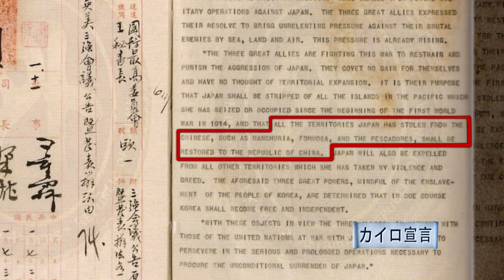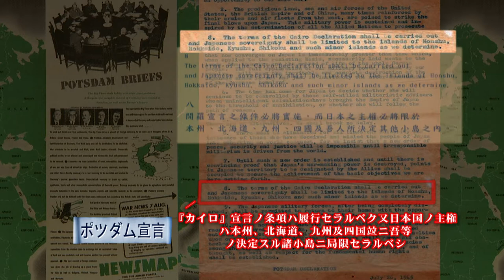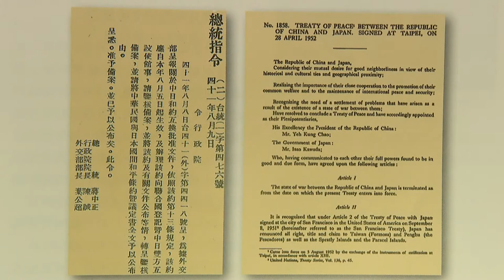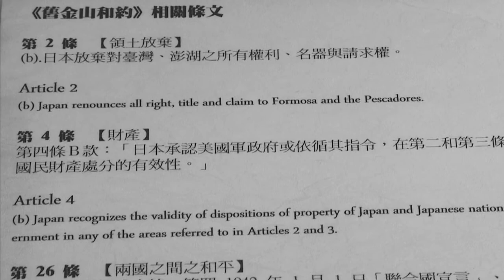我們的島嶼 釣魚台列嶼 日文網路版 分段 05 我々の島－釣魚台列島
我們的島嶼 釣魚台列嶼 日文網路版 分段 05
我々の島－釣魚台列島
05 第二次大戦後、「カイロ宣言」等の国際条約や協定に基づき、釣魚台列島は台湾とともに中華民国に返還された。